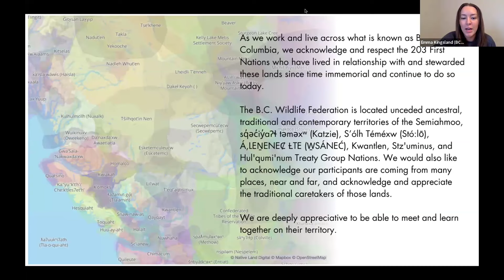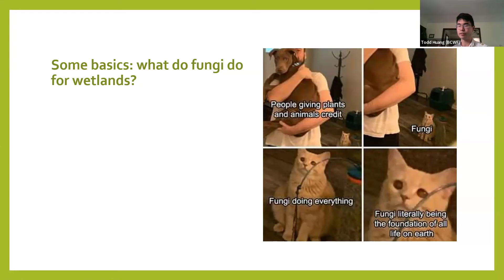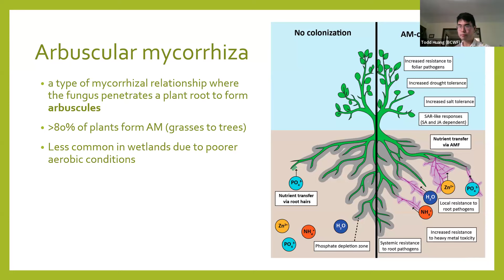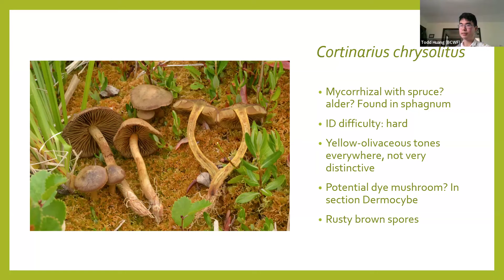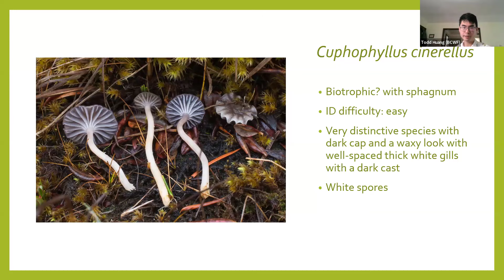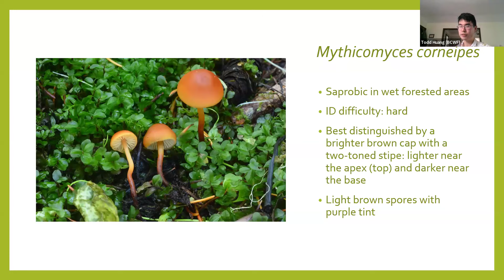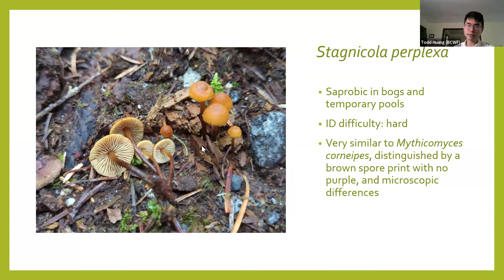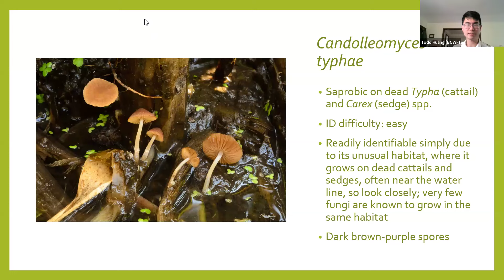Fungi of Wetlands - Lunch in the Wetlands Webinar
Come learn about fungi of the wetlands, where we will talk about the fascinating ecology of the hidden kingdom of fungi thriving in wetland habitats. Wetlands are unique ecosystems that create a haven for a diverse array of fungal species that are too often overlooked. We’ll explore their diverse ecological roles, and highlight some rare and intriguing species that you can look for next time you’re in a wetland. Presented by Todd Huang, BC Wildlife Federation Grant Writer and Coordinator, and amateur mycologist.